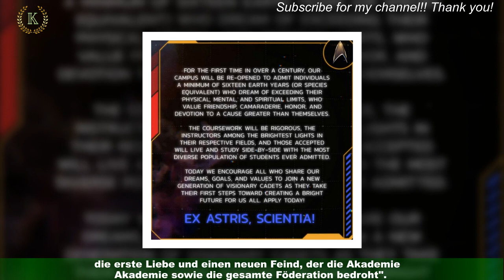"Star Trek": Neue Serie Academy" angekündigt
Der Streamingdienst Paramount+ hat eine neue "Star Trek"-Serie angekündigt. "Star Trek: Starfleet Academy" wird an der legendären Sternenflottenakademie in San Francisco spielen,an der Offiziere der Sternenflotte ausgebildet werden. Als Co-Showrunner bei dem neuen Serienprojekt,das 2024 in die Produktion startet, fungieren Alex Kurtzman (49) und Noga Landau.